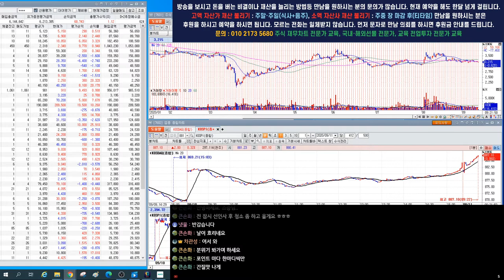코스피 코스닥 시황 /코덱스 레버리지 인버스/오전장은 급락장이다. 1.000%-3.000% 대박주식 무료 추천